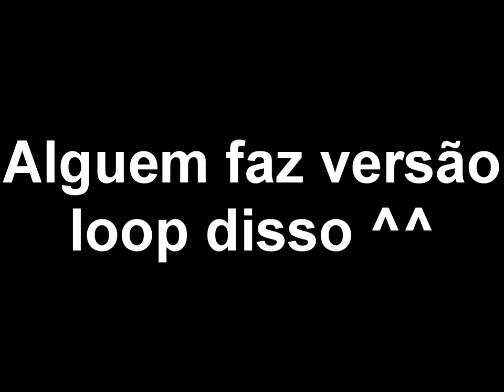Select your Ash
esse mv foi feito pois n tenho nada para fazer na vdd tenho xD e tbm tenho outro mv q so falta os visuals